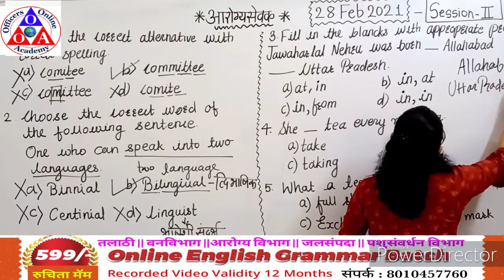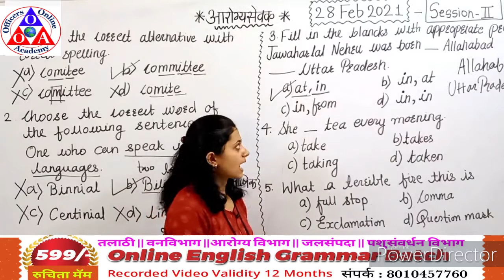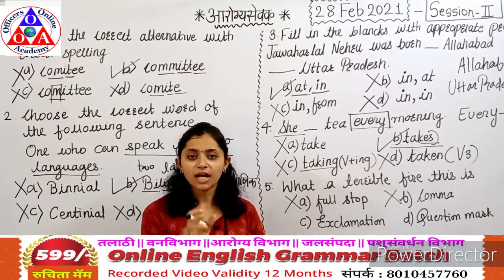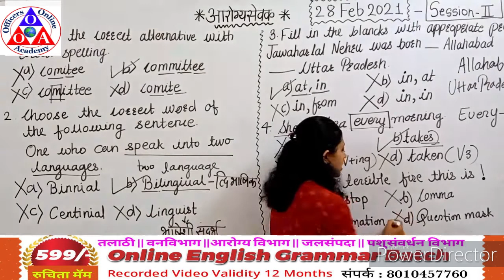28 Feb 2021 English Grammar Question Solution By Ruchita Madam Arogya vibhag Question Paper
Arogya vibhag Question Paper 28 Feb 2021 English Grammar Question Solution By Ruchita Madam

*आरोग्य तांत्रिक 5000 प्रश्न घरपोच मागविण्यासाठी Call करा 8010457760*

आरोग्य भरती नवीन अभ्यासक्रम व पुस्तक यादी 2022

*📌फ्री बुक्स Home Deivary साठी आजच visit करा📌*

*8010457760 या नंबर ला Call करा

*आरोग्य तांत्रिक 5000 प्रश्न#1|| 80 गुणांची हमखास तयारी Arogya Vibhag Bharti Exam Question Paper ||* *ooacademy*

* आरोग्य विभाग गट ड नवीन अभ्यासक्रम व पुस्तक यादी 2022||Arogya Vibhag Syllabus Group D Exam In Marathi
आरोग्य भरती असा लागतो कट ऑफ, आरोग्य भरती अभ्यासक्रम व पुस्तक यादी 2022